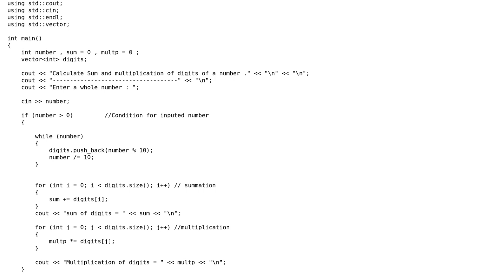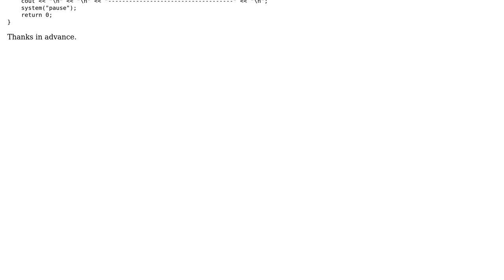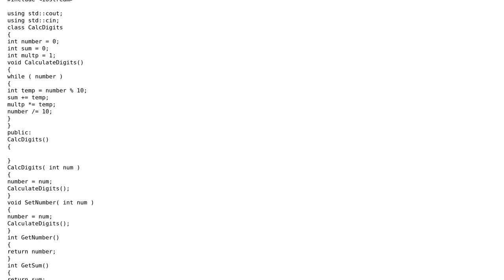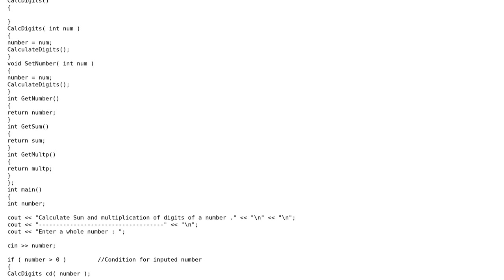Code Review: Summation and multiplication of digits of a number (3 Solutions!!)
Code Review: Summation and multiplication of digits of a number

With thanks & praise to God, and with thanks to the many people who have made this project possible! | Content (except music & images) licensed under CC BY-SA | Music | Images & others | With thanks to user Vorac user Pouyan user miscco and the Stack Exchange Network Trademarks are property of their respective owners. You are responsible for your own actions.